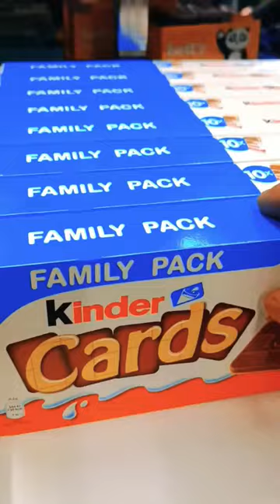Family Pack kinder cards|| chocolate bisquits, verry deliscious,kinder joy , Oddly Satisfying#short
this video Guys ist about family pack kinder cards ist a bisquits chocolate guys.thank you so much i hope you like it.